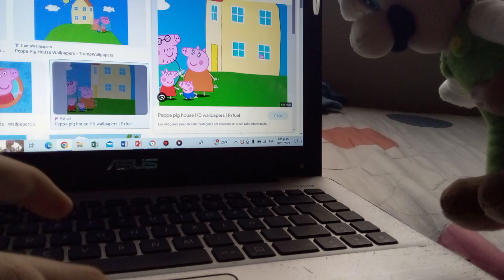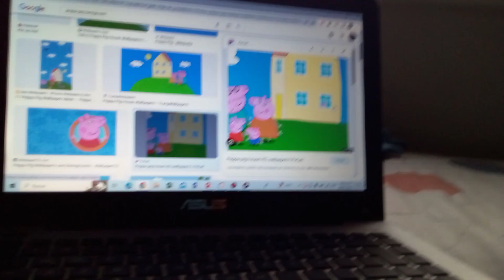leak video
coming soon